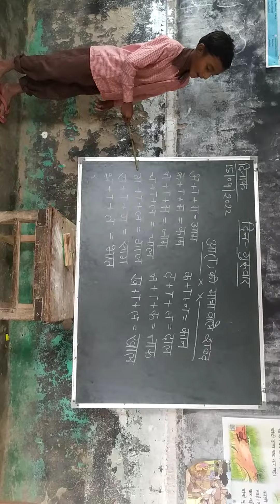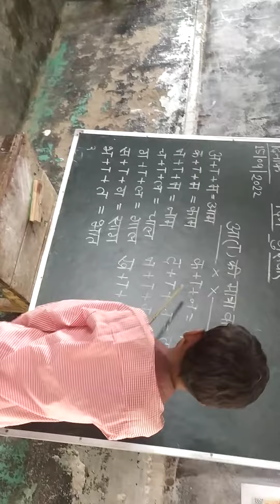आ मात्रा की पहचान और उससे शब्द बनाना।। aa Matra ki pahchan aur usse Shabd banana।।